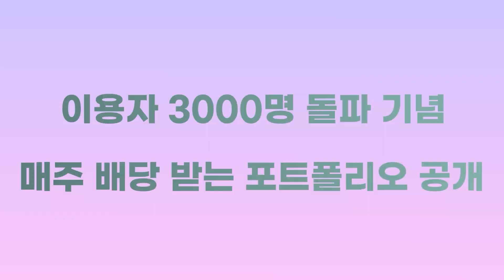[투자공간] 4차 온라인 세미나, 2022년 3월 26일 (토) 오전 10시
1. '거인의 포트폴리오'의 작가 강환국 작가의 최적의 종목들을 뽑다
2. 어려운 개념을 최고로 쉽게, 바바리안 리서치 '정희석 이사'의 월가의 실적 및 투자의견 추정치 읽는법
3. '미국 주식에 미치다' 장우석 부사장의 천하무적 포트폴리오를 공개

글로벌 전문가 3인이 수 년동안 쌓은 노하우를 [투자공간] 4차 온라인 세미나 전부 넣었습니다.